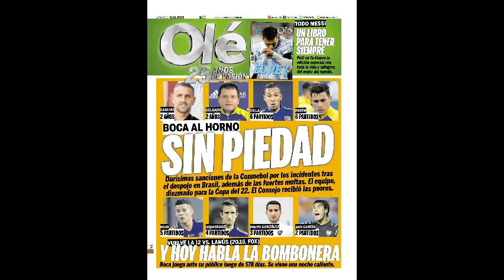Boca: sancionados por cafres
OpiniónRCN En mi opinión las sanciones se quedaron cortas. El fútbol es un deporte que siguen millones de niños y jóvenes en el mundo entero.